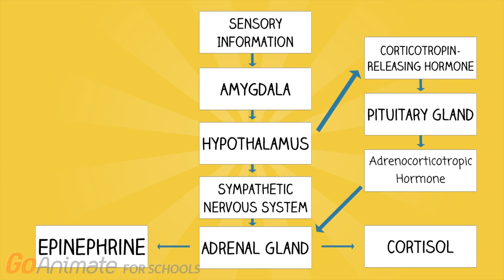The Adventures of Little Blue Riding Hood: Fight or Flight Response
This video uses animation and a fairy tale concept to provide information about the fight-or-flight response mechanism that is activated in humans when faced with a perceived threat. Little Blue Riding Hood is faced with the threat of a wolf, and the activation of the fight-or-flight response mechanism is subsequently initiated. Major parts of the brain play the other roles in the video. The specific order and progression of the response is outlined through this experience as the video goes from Little Blue Riding Hood sensing the threat of the wolf, the amygdala notifying the hypothalamus, which then involves the autonomic and sympathetic nervous systems. Finally, the epinephrine team provides an attack to the threat and resolves the Little Blue Riding Hood's predicament.

This video is intended for a high school or university student audience because people in this age bracket could better understand and relate more to stress and how our bodies deal with such situations. Furthermore, the depth in which the video explains the science of the response would be relatively difficult for someone in middle school or younger to understand. Lastly, we attempted to make the video more engaging by following the structure of a well-known fairy tale for the script and setting of the video in light of the relatively heavy scientific content. We hope the generation of a script with visually appealing animations allows for a creative and informative video on the fight-or-flight response mechanism.

This video was made by McMaster Demystifying Medicine students Stanis Xavier, Sina Nastarani, Mannish Jogendran and Noor Al-Switi

Please let us know how you liked this video and suggest additional topics for us to demystify below.

References:

Bracha, H. S. (2004). Freeze, flight, fight, fright, faint: adaptationist perspectives on the acute stress response spectrum. CNS spectrums, 9(09), 679-685.

Fishman, A. P. (1976). Hypoxia on the pulmonary circulation. How and where it acts. Circulation Research, 38(4), 221-231.

Jansen, A. S., Van Nguyen, X., Karpitskiy, V., Mettenleiter, T. C., & Loewy, A. D. (1995). Central command neurons of the sympathetic nervous system: basis of the fight-or-flight response. Science, 270(5236), 644.

Kemeny, M. E. (2003). The psychobiology of stress. Current directions in psychological science, 12(4), 124-129.

Milosevic, I. (2015). Fight-or-Flight Response. Phobias: The Psychology of Irrational Fear: The Psychology of Irrational Fear, 196, 179.